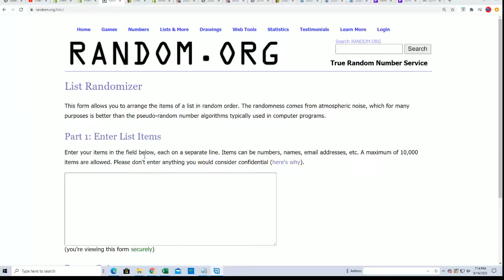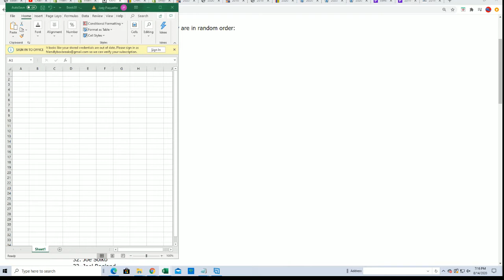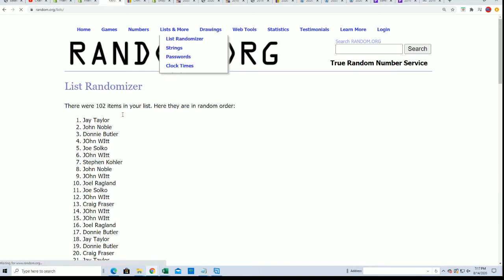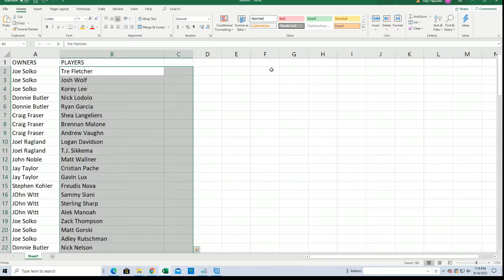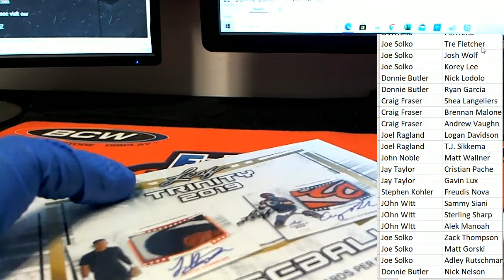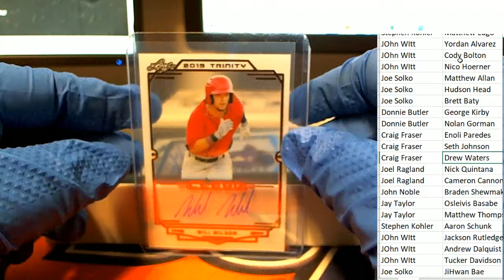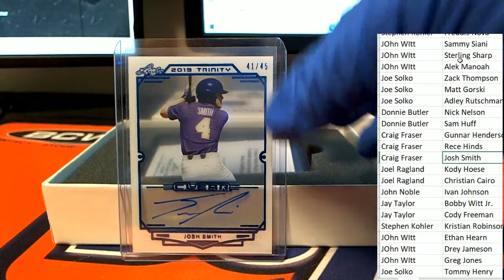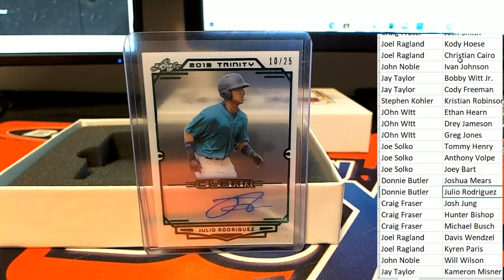2019 LEAF TRINITY BASEBALL HOBBY BOX ID 19LEAFTRINRP101